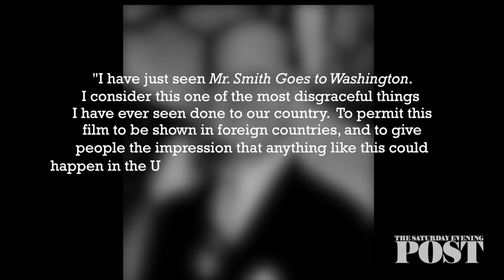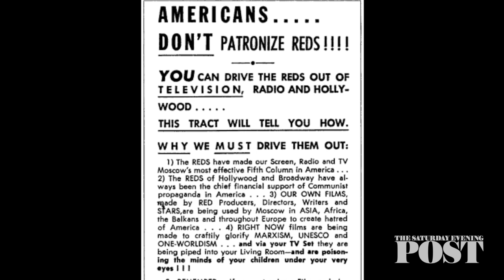The Saturday Evening Post History Minute: The Love-Hate Relationship between Hollywood & Washington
Congress has long quibbled with Hollywood studios over the content of movies and their influence on the American public.